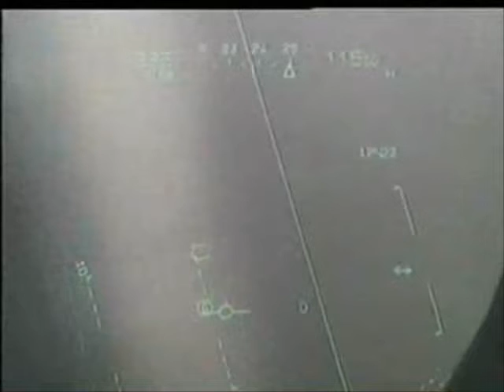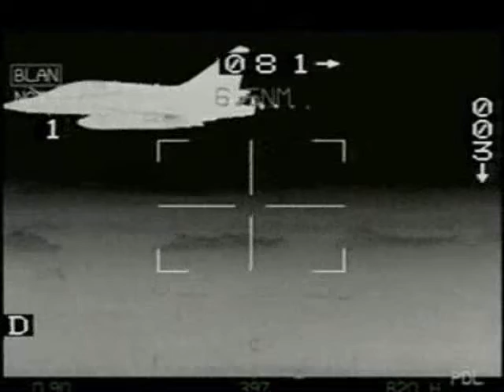Mirage 2000D -In The Balcans-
Video from French Air Force and their Mirages 2000D During the Balcans Confict in 1999.